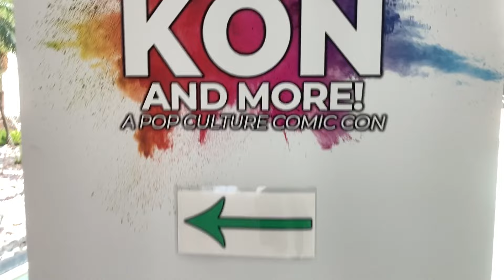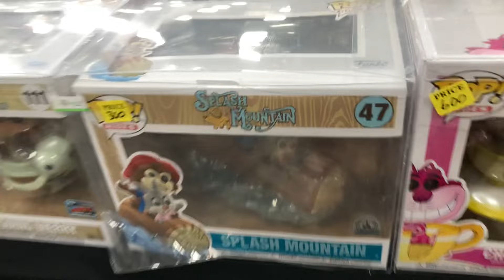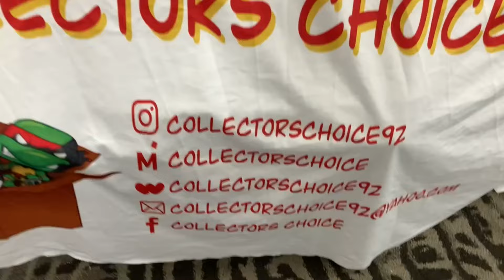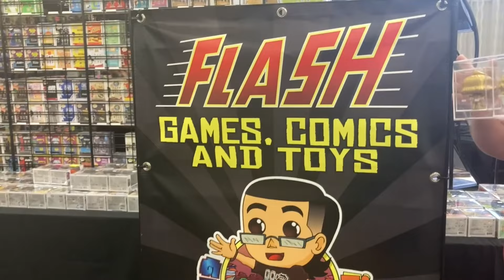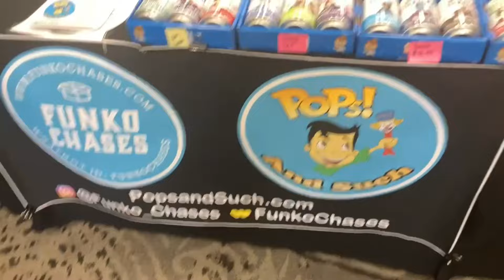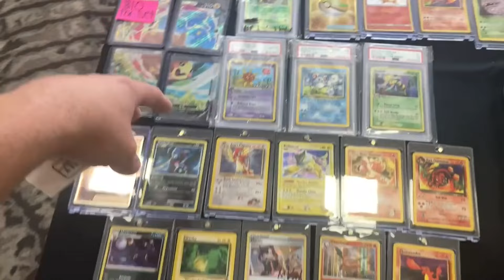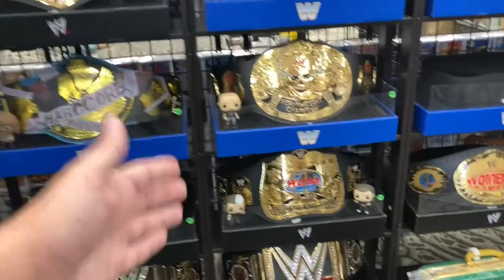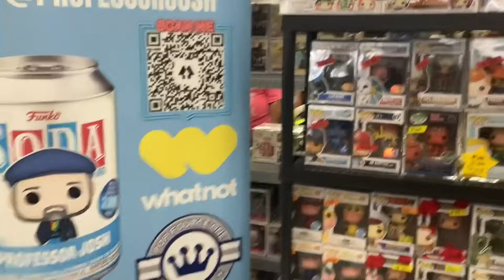I Found MEGA GRAILS at a Funko Pop Convention!!!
We found so many MEGA GRAILS Funko Pops at this Funko POP Convention. The name of the convention is called Pop Kon and More! and is hosted in Orlando, Florida. This is the most amount of funko pops I have seen at a collectible show so I hope you enjoy!